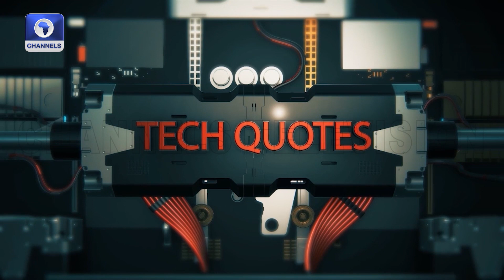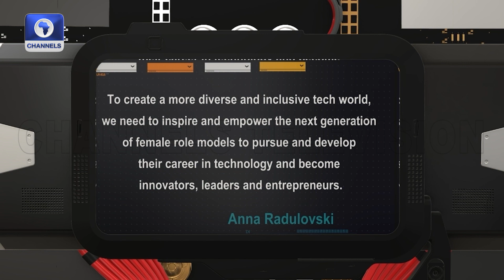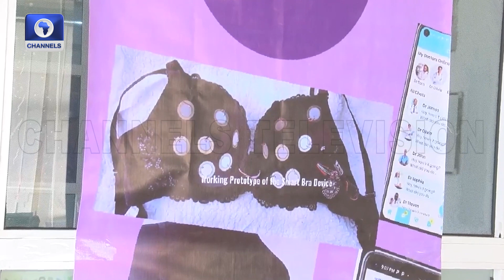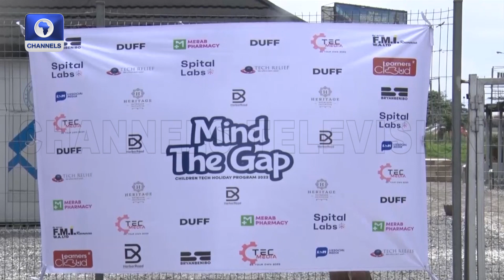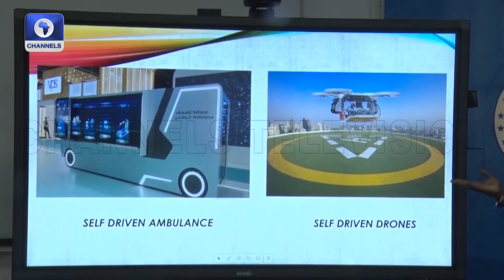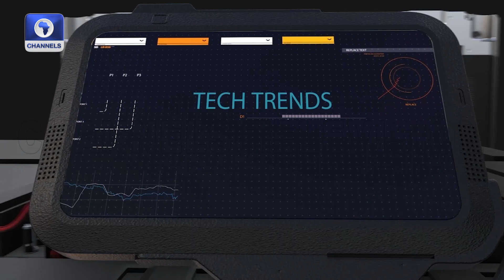Breast Cancer-Detecting Bra, Rivers Digital Skill For Youths +More |Tech Trends